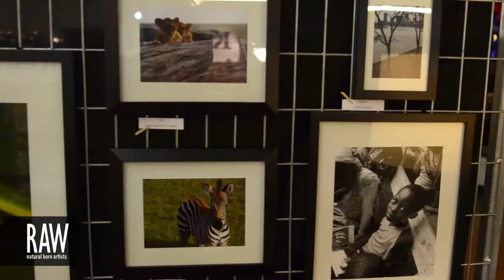DAVID HERNANDEZ at RAW:Omaha Translations 09/26/2013